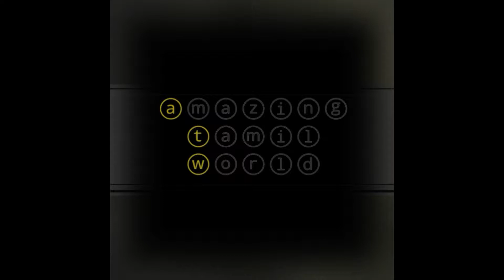நீங்க கட்டாயம் பார்க்க வேண்டிய வீடியோ...